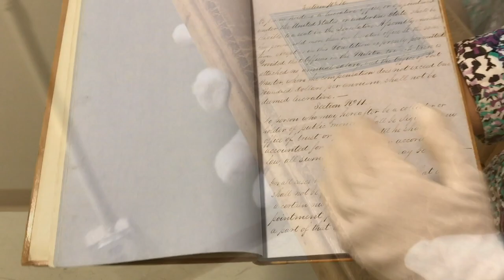The Archives Division